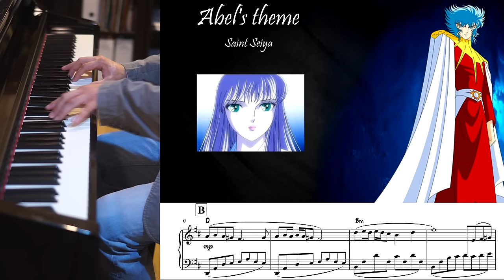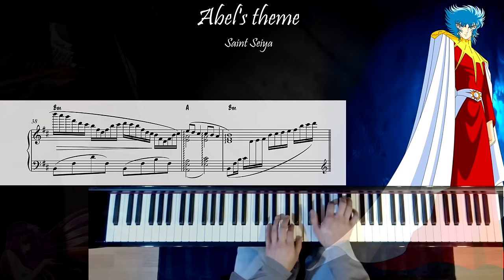Saint Seiya-Abel's Theme-Decision Of Destiny- piano cover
Musique/Music: Seiji Yokoyama
Arrangements piano/Arrangement: Teddy LEONG-SHE

Musique du très célèbre Saint Seiya (Les chevaliers du Zodiaque). Thème d'Abel tiré du film "Les guerriers d'Abel".

Music from anime Saint Seiya. Abel' theme from the Saint Seiya movie Legend of Crimson Youth.

Broadcasting Piano covers on music platforms represents cost. PLease help me to upload more covers: